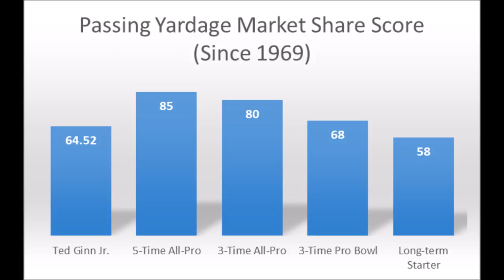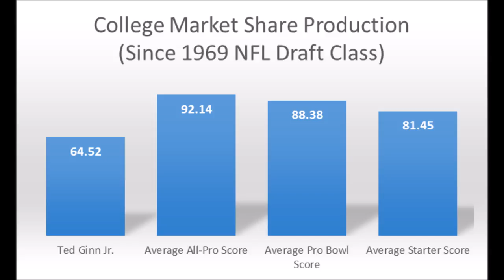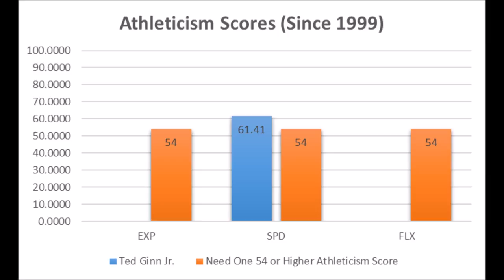NFL Draft Bust Analytics Ted Ginn Jr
A quick look at Ted Ginn Jr.'s production and athleticism profile analytics coming out of the draft to determine why he did not meet his lofty expectations.

Artist : Otis McDonald
Title : Not For Nothing
Genre : Hip Hop & Rap
Mood : Funky